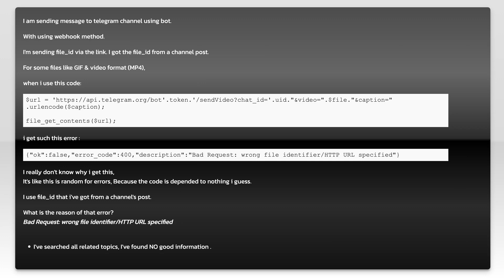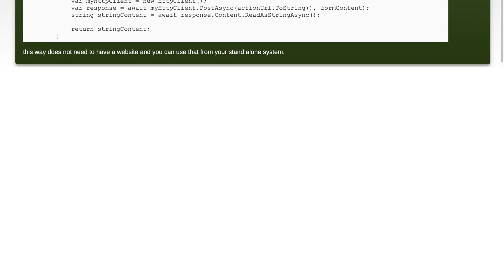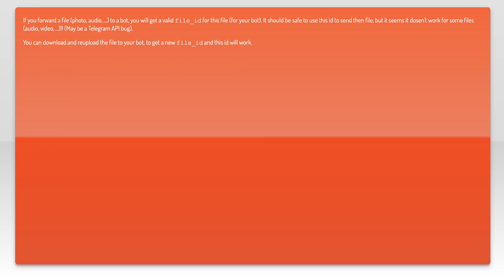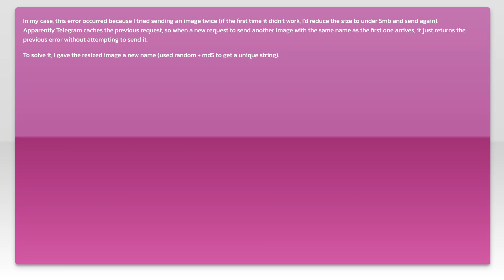Telegram bot weird error : Bad Request: wrong file identifier/HTTP URL specified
php: Telegram bot weird error : Bad Request: wrong file identifier/HTTP URL specified

Related to: php, bots, telegram, telegram-bot